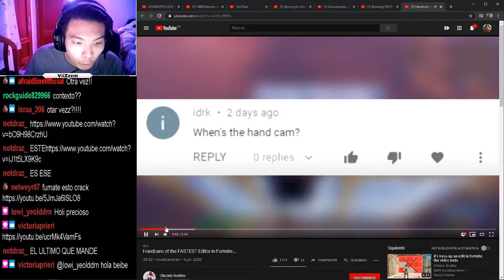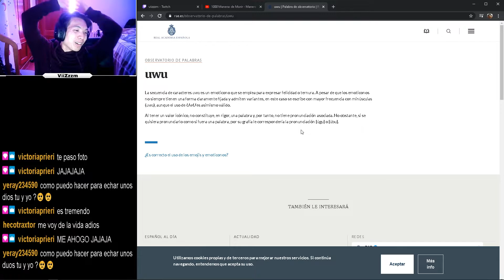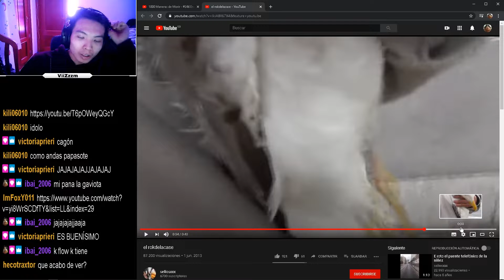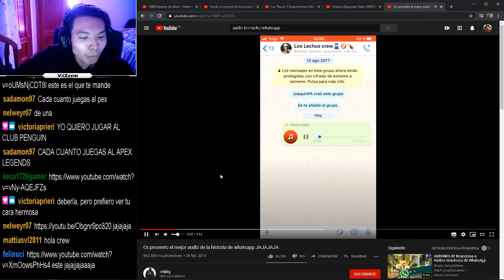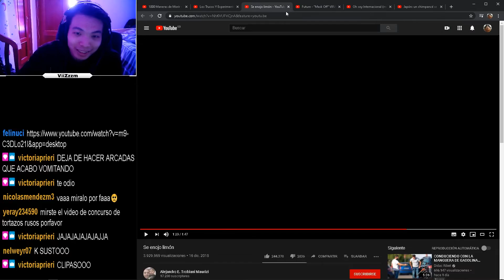NOS REGALA 25 SUBS EL PEPE | REACCIONADO VÍDEOS | MEJORES MOMENTOS EN TWITCH ESP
MUCHISIMAS GRACIAS A PEPEINFIEL DE VERAS, PERO QUIERO RECORDAR QUE NO HACE FALTA DONACIONES ENSERIO GRACIAS A TODOS POR LA INTENCIÓN.

En instagram y en TikTok subo los mejores momentos 😏. Sígueme si lo deseas mi sr/sra.